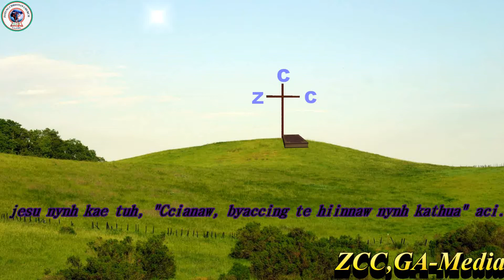Zotung Media:ZCC,GA Sunday School Imua 'ae